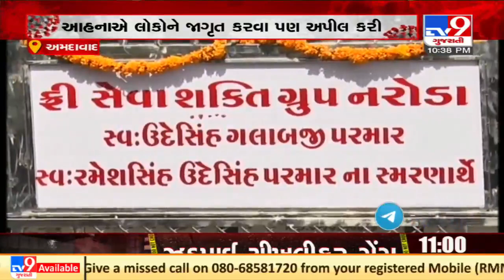AHNA writes to State, seeks extension of mini lockdown until Corona situation comes under control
AHNA writes to State, seeks extension of mini lockdown until Corona situation comes under control| N21